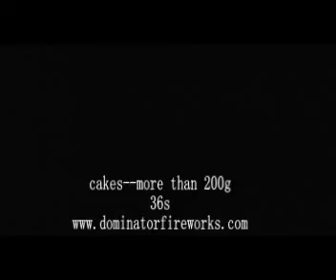dominator Euro samples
Euro dominator fireworks sample